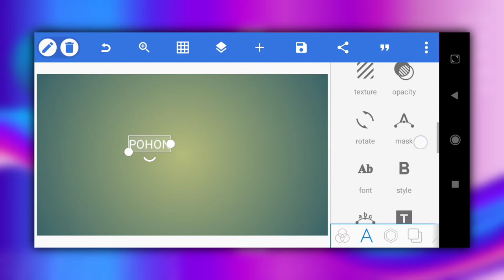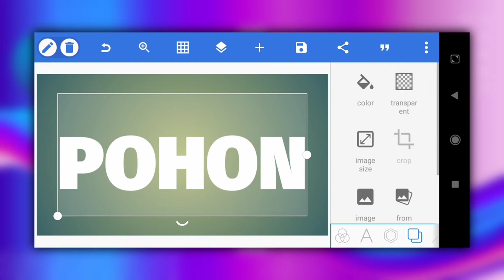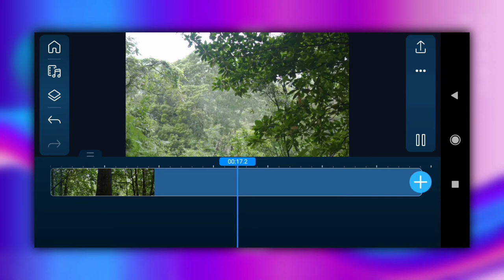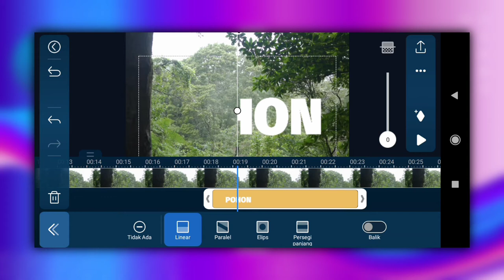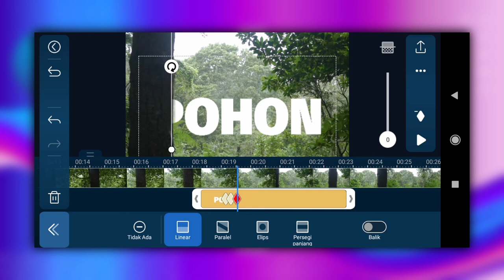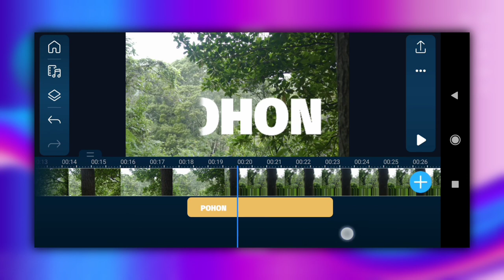Membuat Animasi Text Reveal - Tutorial Power Director Indonesia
Video kali ini akan membahas cara membuat animasi text reveal dengan aplikasi power director. Sebelum melakukannya harus kita ketahui dulu cara menggunakan fitur-fitur power director selanjutnya baru ke tahap cara edit video menggunakan power director.
Tutorial cara edit video power director sebenarnya sangat mudah asalkan kita mengetahui fitur fitur powerdirector sekaligus cara menggunakan fitur tersebut.